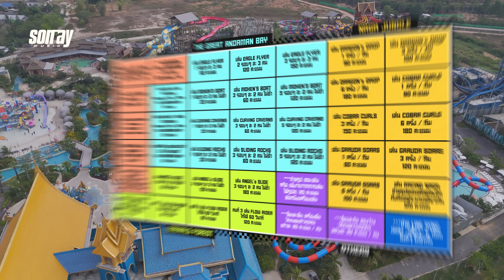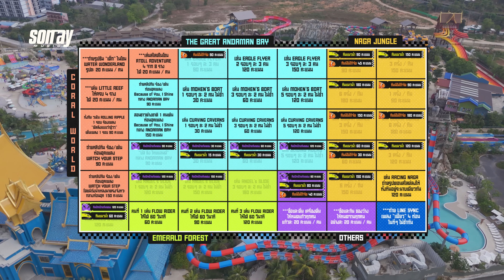BUSSING THAILAND EP.11 [2/4] I 24 ส.ค. 67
ไหวอยู่ไหมจินวุค ??

สามารถรับชมได้ทาง Youtube : BUS because of you i shine
พร้อมกับคำบรรยายภาษาไทย ภาษาอังกฤษ และภาษาจีนได้ที่ YouTube: BUS because of you i shine ได้เลยย

Are you okay, JINWOOK?

BUSSING THAILAND EP.11 is now on YouTube: BUS because of you i shine with English and Chinese subtitles.